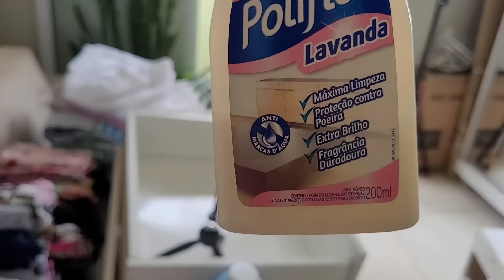A MÁGICA DA ARRUMAÇÃO PARTE 2 :organização passo a passo do guarda roupas por casa limpa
a mágica da arrumação,organização passo a passo do guarda roupas